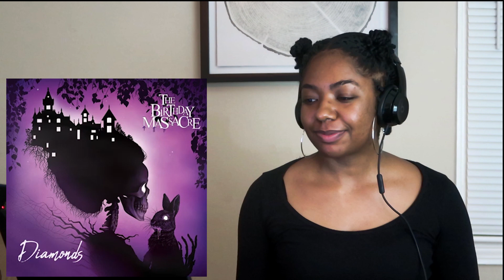Wife Jams To The Birthday Massacre - The Last Goodbye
Shout out to our Patron Daniel for  yet again another awesome request from one of our new favorite bands, The Birthday Massacre.
In this video Tasha Jams To The Birthday Massacre's latest track, The Last Goodbye.

This band continues to amaze us and its unfortunate that the coronavirus hit and everyone is in isolation because we were very excited to see these guys perform live here in Atlanta.  Oh well, theres always next year.